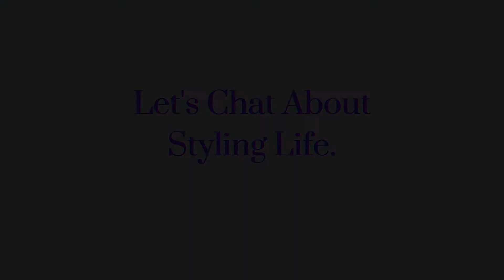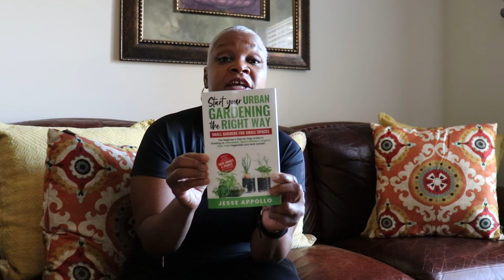Health and Wellness Series Part 1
How to start your urban garden featuring Jesse Appollo